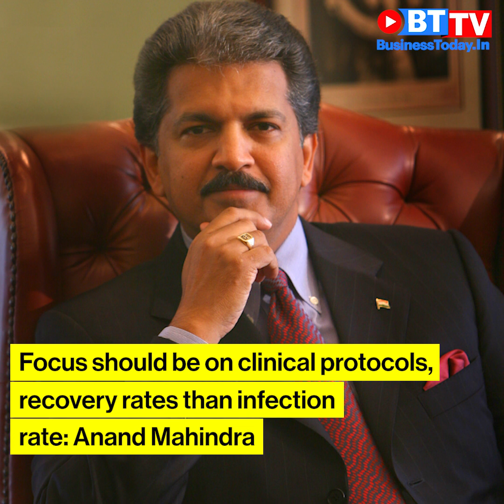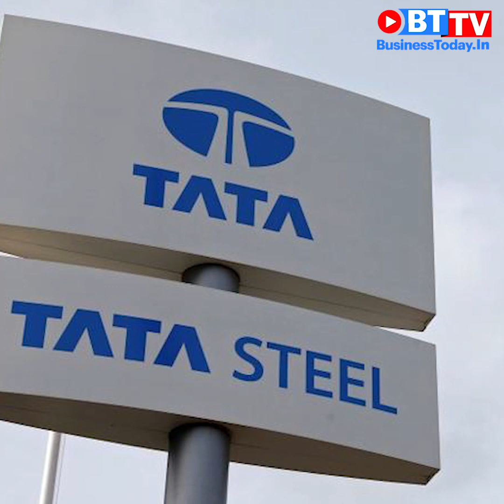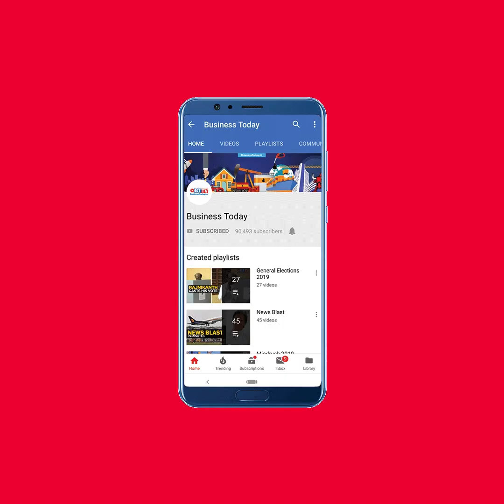Amazon to sell medicines online; Focus on lowering fatality rates: Mahindra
Amazon has made a foray into India's online pharmacy market. The service has been launched by the e-commerce major in Bengaluru to begin with; Apple and Google dropped the popular game Fortnite from their app stores after the game's developer introduced a direct payment plan that bypasses their platforms; Mahindra and Mahindra Group Chairman Anand Mahindra said on Thursday that the country needs to focus on therapeutics, clinical protocols, recovery rates and on lowering the fatality rate instead of the infection rate of COVID-19 in India. Watch this and more on News Blast.